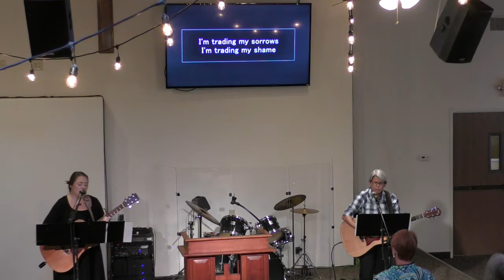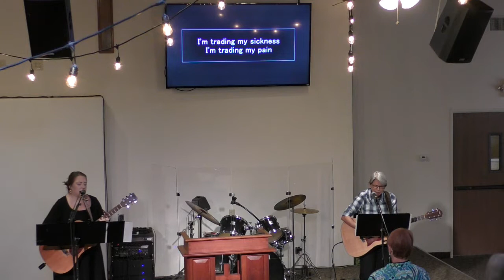The Tale of Two Temples and the Cornerstone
This is the full service from Pine Valley Community Church on October 23, 2022.